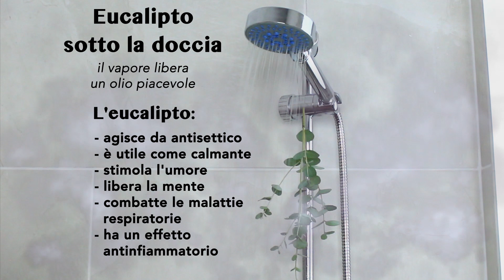Ecco le proprietà magiche dell'eucalipto sotto la doccia!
L'eucalipto possiede molte proprietà positive, che, tra le altre cose, emergono in particolar modo in un ambiente umido e caldo. E dove è più probabile trovare un luogo del genere in casa? Esattamente in bagno. Proprio così! Appendete il vostro ramo di eucalipto al braccio della doccia. Il vapore provocato dalla doccia calda farà in modo che la pianta rilasci i suoi oli lenitivi.
Questi non solo sollevano lo stato d'animo generale inibendo lo stress, ma sono salutari anche per il corpo: hanno un'azione antisettica, anti-infiammatoria e aiutano anche a prevenire le malattie respiratorie. Utilissimo!